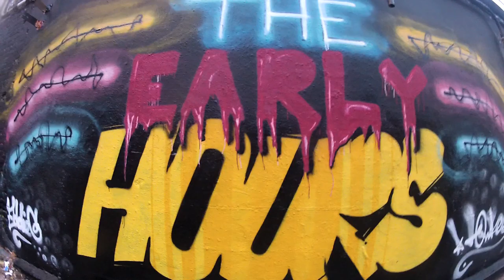The Early Hours - February Graffiti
The second graffiti wall of the year from Fat Caps And Chrome presenting The Early Hours clothing. Check out our facebook page for more info on the clothes